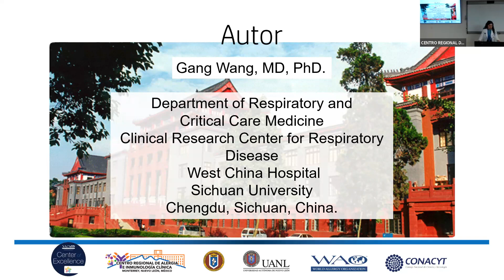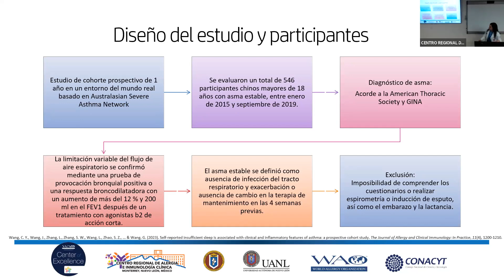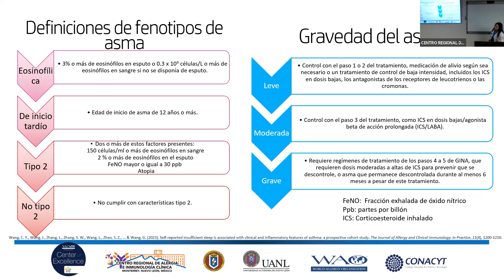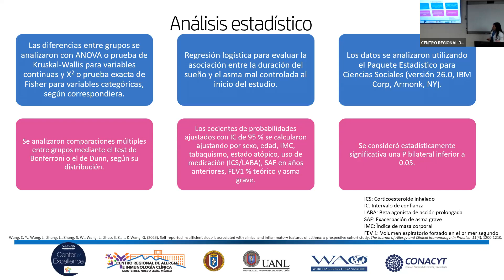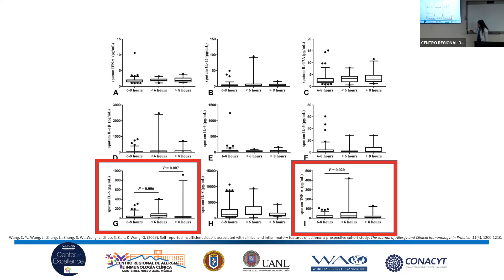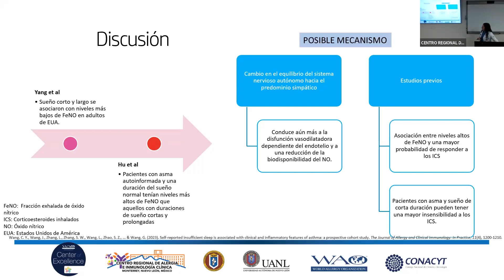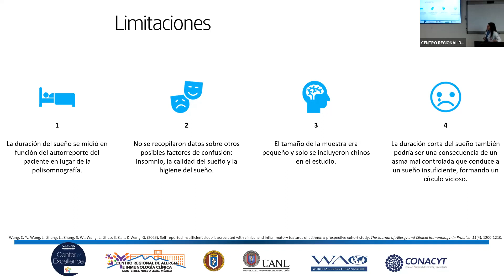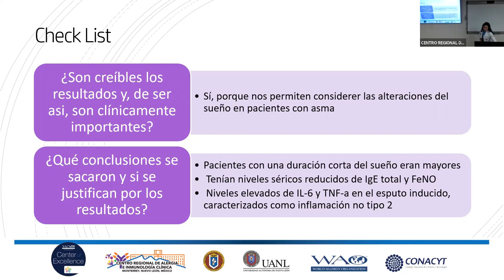Sueño insuficiente autorreportado se asocia con características clínicas e inflamatorias del asma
Sesión 10/07/2023 Dra. Brenda María Curiel Velázquez - Sueño insuficiente autorreportado se asocia con características clínicas e inflamatorias del asma. Un estudio de cohorte prospectiva